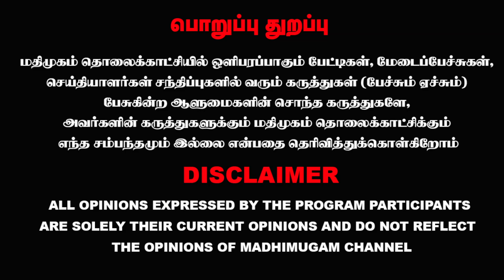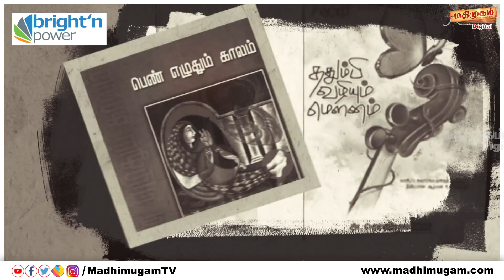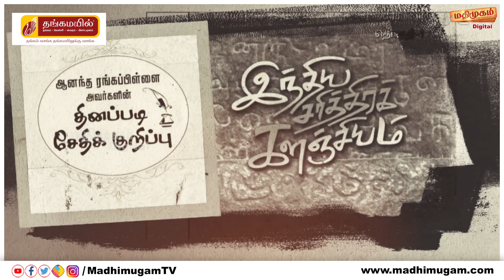தேவரடியார் முறை ஒழிக்கப்பட்டதால் கலைக்கு வீழ்ச்சியா? ஆய்வாளர் அ.வெண்ணிலா | OPK | MadhimugamTV